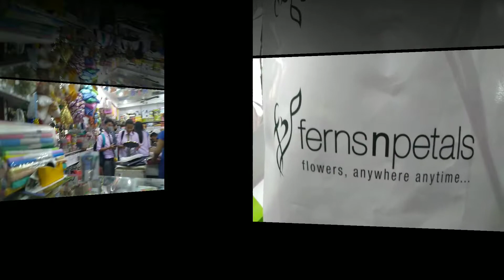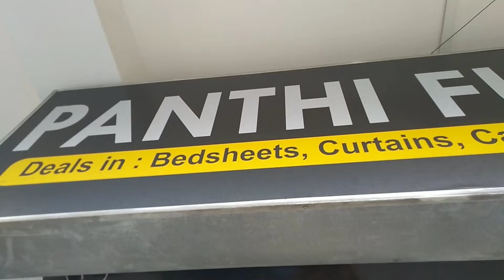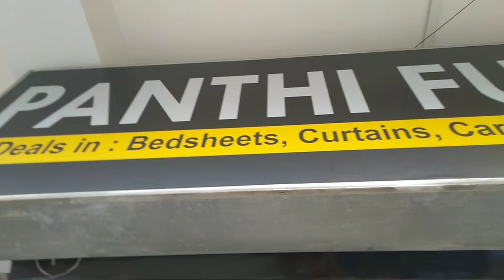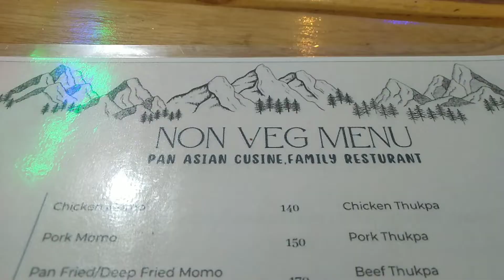Welcome home Naanu 💐/ It's so fun to meet my school friends and had yummy Dishes @ Dargiling vibes 😘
Hello everyone,

I welcome Naanu's mom dad and
grandmother with flowers. I also visited my brother's shop in Hawakhana, there was alot of interesting items.

I met my school friends at Dargiling vibes and ate momos and noodles, it was yummm.